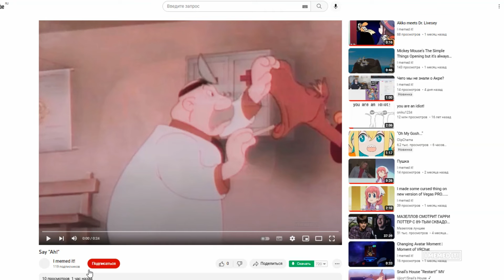thanks for recommending watch that video, YouTube! 🥰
The moment when YouTube asks me to watch one video of Pikamee streamer. Actually, I don't know who she is, but the only thing I know is she a VTuber. :P